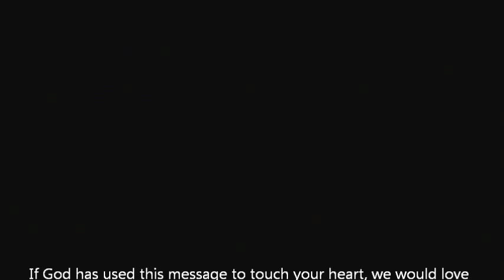The Church on Its' Knees -- November 25, 2012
Pastor Sven Verbeet of Gateway of Hope Church continues his series on Vision and Mission 2013 with this message, "The Church on Its' Knees."  For more information about us please visit our